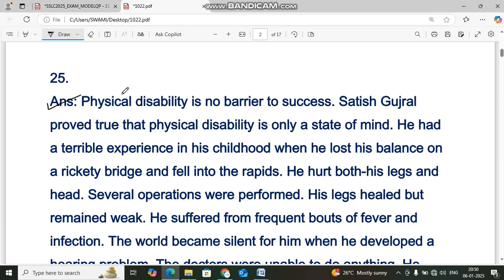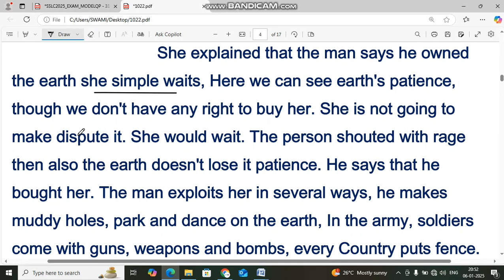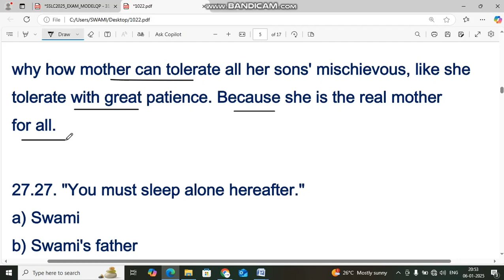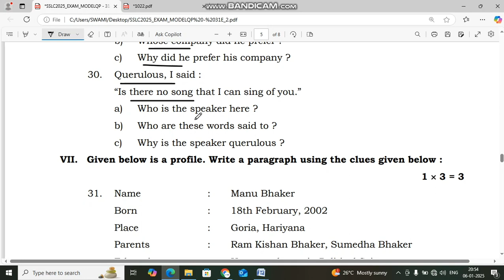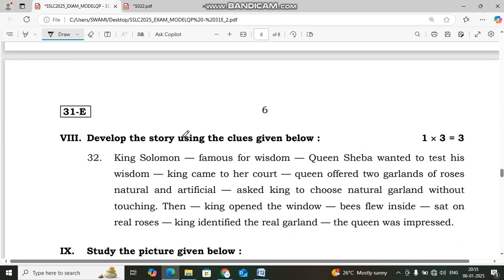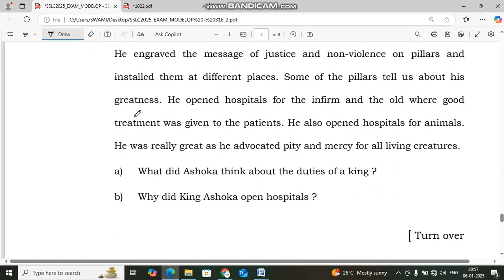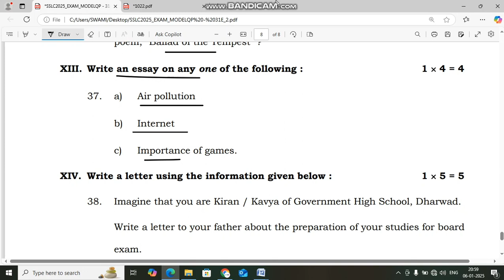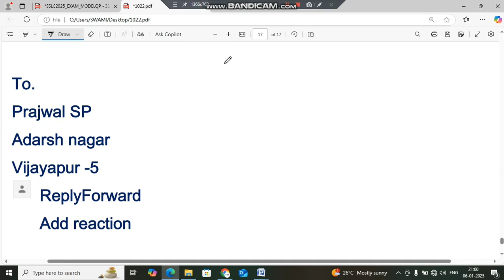SSLC English model question paper 2 2024-24 key answers part 2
2024-25 ರ ಎಸ್ ಎಸ್ ಎಲ್ ಸಿ ಮಂಡಳಿಯ ಮಾದರಿ ಪ್ರಶ್ನೆ ಪತ್ರಿಕೆ-1 ಸಂಪೂರ್ಣ ಕೀ ಉತ್ತರಗಳ ವಿಡಿಯೋಗಳು.

2024-25 ರ ಎಸ್ ಎಸ್ ಎಲ್ ಸಿ ಮಂಡಳಿಯ ಮಾದರಿ ಪ್ರಶ್ನೆ ಪತ್ರಿಕೆ-2 ಎಲ್ಲಾ ವಿಷಯಗಳ ಸಂಪೂರ್ಣ ಕೀ ಉತ್ತರಗಳ ವಿಡಿಯೋ.

2024-25 ಎಸ್ ಎಸ್ ಎಲ್ ಸಿ ಮಂಡಳಿಯ ಮಾದರಿ ಪ್ರಶ್ನೆ ಪತ್ರಿಕೆ- 3 ಎಲ್ಲಾ ವಿಷಯಗಳಲ್ಲಿ ಸಂಪೂರ್ಣ ಕೀ ಉತ್ತರಗಳೊಂದಿಗೆ ವಿಡಿಯೋಗಳು.

2024-25 ಎಸ್ ಎಸ್ ಎಲ್ ಸಿ ಮಂಡಳಿಯ ಮಾದರಿ ಪ್ರಶ್ನೆ ಪತ್ರಿಕೆ- 4 ಎಲ್ಲಾ ವಿಷಯಗಳಲ್ಲಿ ಪ್ರಶ್ನೆ ಪತ್ರಿಕೆಗಳಿಗೆ ಕೀ ಉತ್ತರಗಳ ಸಂಪೂರ್ಣ ವಿಡಿಯೋಗಳು.